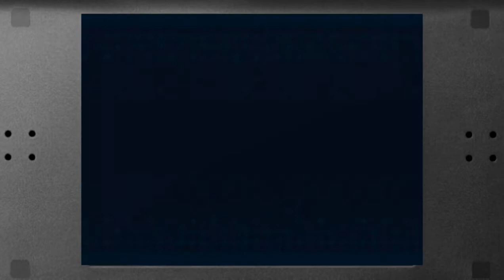Let's Play (Blind) Pokemon Black - Ep 24 - Superheroes, Chargestone Cave, and N has lost his Mind!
WHOA WHOA HERE SHE COMES... WATCH OUT BOY SHE'LL CHEW YOU UP wait... what the hell does that have do do with anything in this video... well whatever.

Hey did you like this video? Then drop me a like please! :) And also if you have any friends, family, cousins/hobos you'd like to share this with please do! I really haven't gain any subs lately so every little thing counts. Also did I tell you that you look wonderful today?